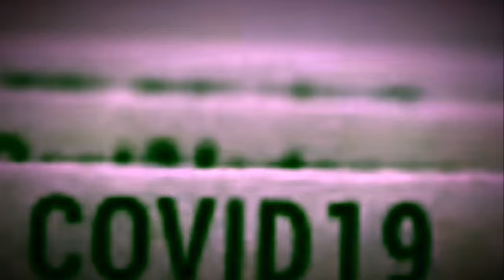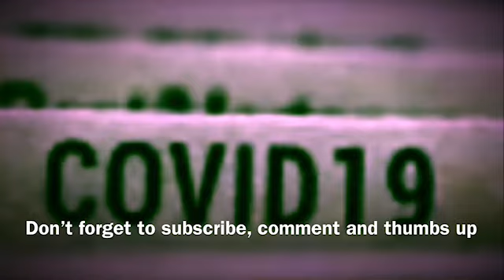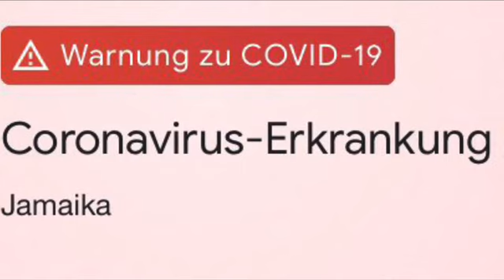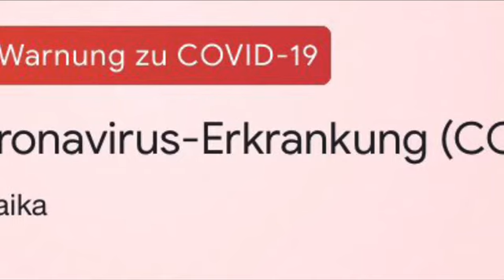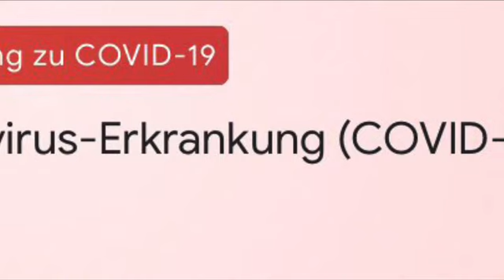Jamaica Tracking COVID-19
Tracking covid-19

Jamaica Has 59 Confirmed COVID-19 Cases

There are now fifty-nine (59) confirmed cases of the Coronavirus Disease 2019 (COVID-19) in Jamaica.

The new addition is a 43-year-old male from Portland, who is under investigation.

He brings to seven (7) the number of cases under investigation while thirty (30) are imported cases and twenty-two (22) are import-related.

So far, 32 males and 27 females have tested positive. The cases range in age from twelve (12) to eighty-seven (87) years. The average age is 50 years.

Of the 59 confirmed cases:

2 or three per cent are less than 20 years old;
3 or five per cent are between 20 and 29 years old;
11 or 19 per cent are between 30 and 39 years old;
9 or 15 per cent are between 40 and 49 years old;
16 or 28 per cent are between 50 and 59 years old;
10 or 17 per cent are between 60 and 69 years old;
7 or 12 per cent are between 70 and 80 years old; and
One person is 87 years old.
Eight patients have fully recovered while three have died.

There are currently 38 persons in quarantine in a Government facility. Sixty-two (62) are in isolation.

The most common symptoms of COVID-19 are fever, tiredness, and dry cough. Some patients may have aches and pains, nasal congestion, runny nose, sore throat or diarrhoea.

Preventing the spread of Covid-19

Wash hands frequently with soap and water or use an alcohol-based hand rub.
Cover your mouth and nose with your bent elbow or tissue when you cough or sneeze. Then dispose of the used tissue immediately.
Stay home if you feel unwell. If you have a fever, cough and difficulty breathing, contact the Ministry of Health at the numbers listed below